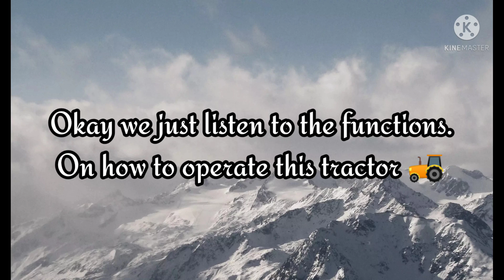Ex. cap. Hermie's Tractor 🚜 part's and functions 🌠